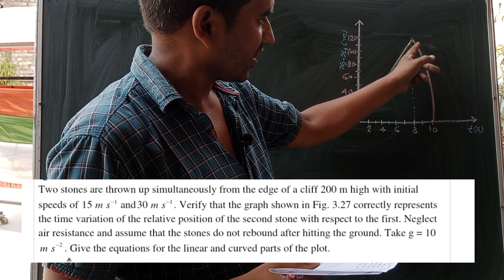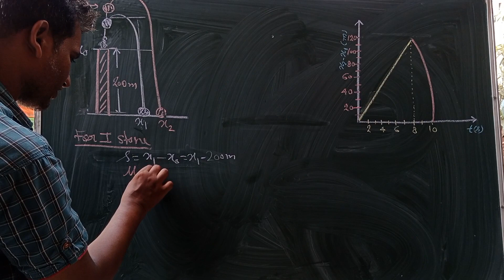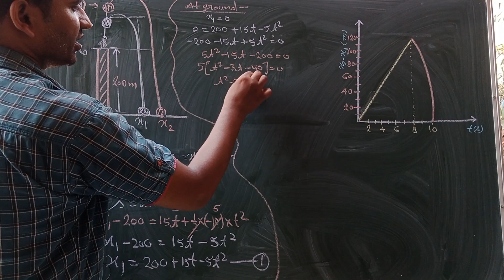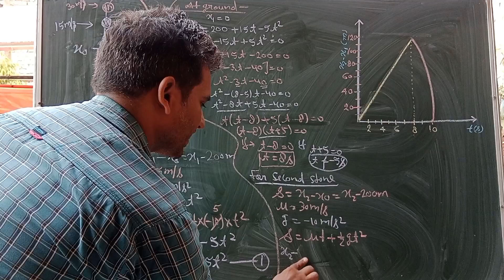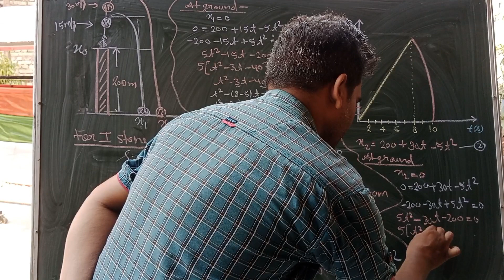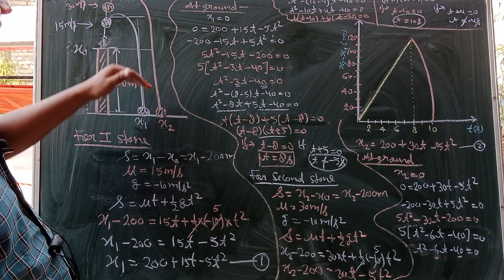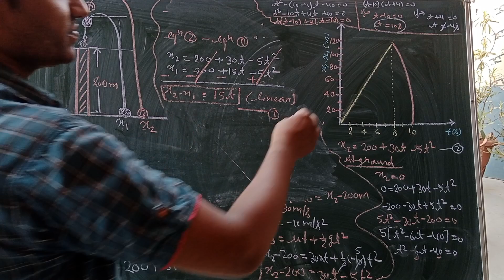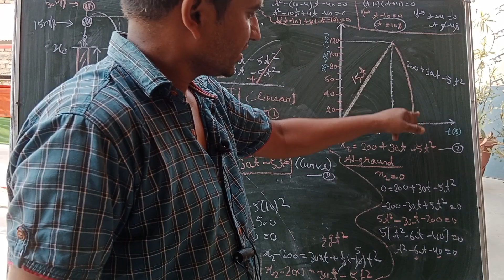Two stones are thrown up simultaneously from the edge of a cliff 200m high with initial speed of 15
Exercise 3.26, Chapter 3,motion in a straight line
Two stones are thrown up simultaneously from the edge of a cliff 200 m high with initial speeds of 15ms−1 and 30ms−1. Verify that the graph shown in Fig. correctly represents the time variation of the relative position of the second stone with respect to the first. Neglect air resistance and assume that the stones do not rebound after hitting the ground. Take g=10ms−2. Give the equations for the linear and curved parts of the plot